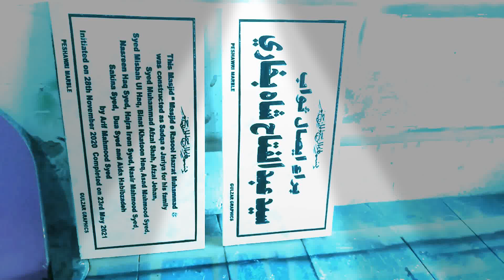marble tiles engravings final views by artist gulzar